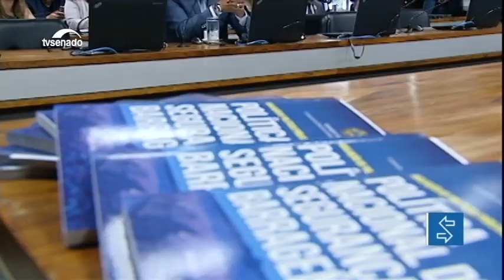Relatório traz recomendações para segurança de barragens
O relatório, produzido pela Comissão de Desenvolvimento Regional ao longo de 2018, expõe a análise da situação das 24.092 barragens catalogadas no Brasil e foi apresentado na manhã desta quarta-feira (13).